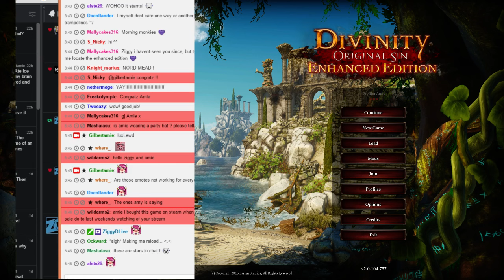Divinity: Original Sin Enhanced Edition with ZiggyD - Part 2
ZiggyD and Gilbertamie tackle a host of new enemies and unlock the power of teleportals!